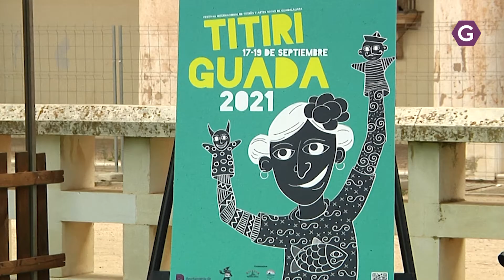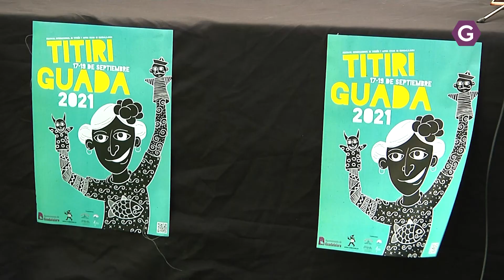Del Titiriguada a la polémica sobre los festejos taurinos. GuadaTV